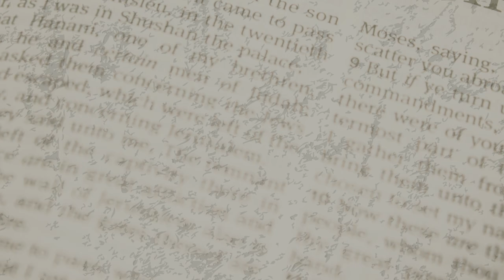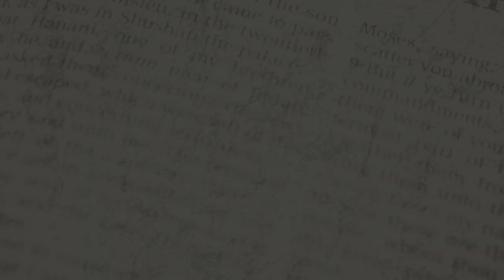Nehemiah 8 ~ Back to the Word!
With the walls rebuilt and the gates in place, the focus shifts in Nehemiah 8 to rebuilding the lives of the people spiritually. They come together and ask for the Word of God. Their reverence for it is clear as they mourn their sin and worship the Lord. Please listen and then prayerfully consider your own response to God's Word.